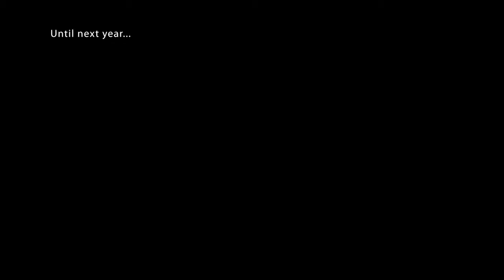ISCT Showcase 2019 Video (Kevin Swanepoel)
The 2019 ISCT Showcase Evening.
Camera: Joab K, Jake E, Miki M, Grant H
Edit: Kevin Swanepoel